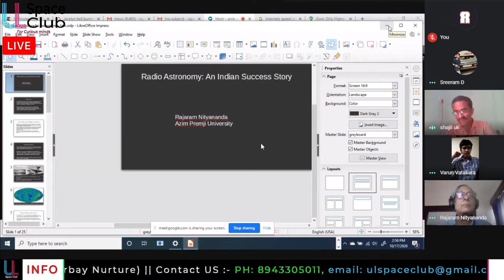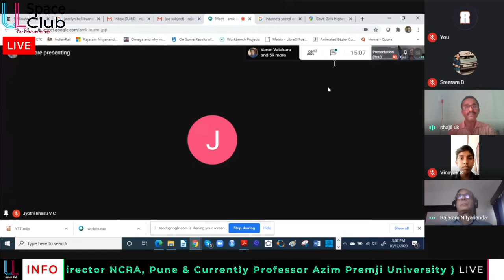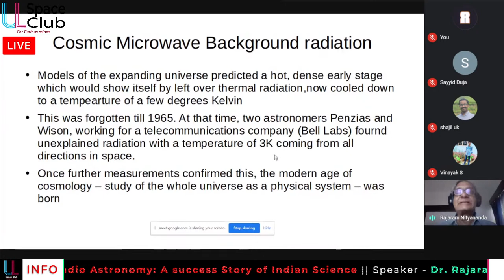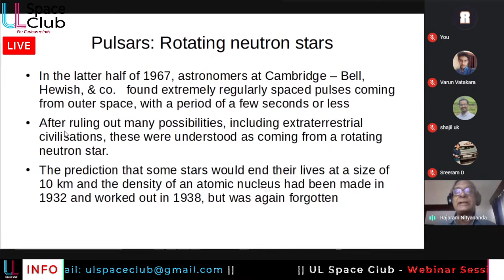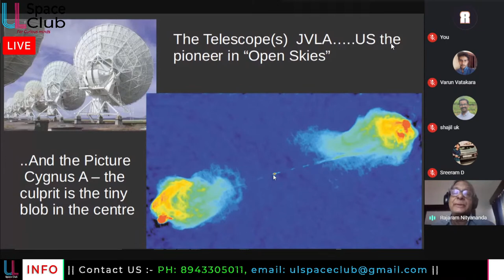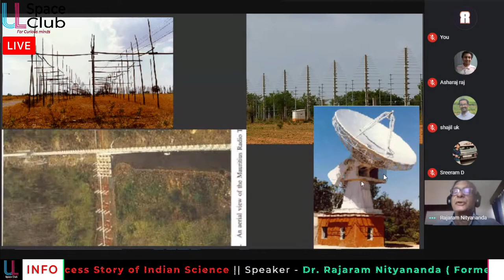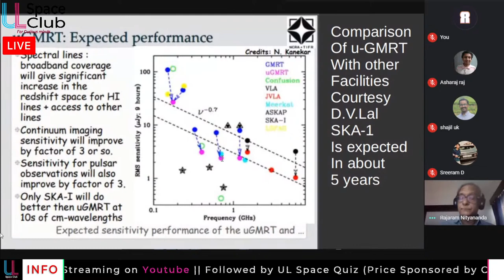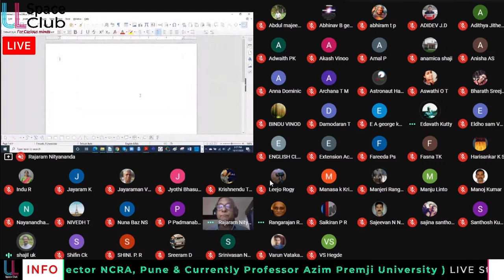Radio Astronomy | Webinar Session 22 | talk by Dr. Rajaram Nityananda | UL Space Club